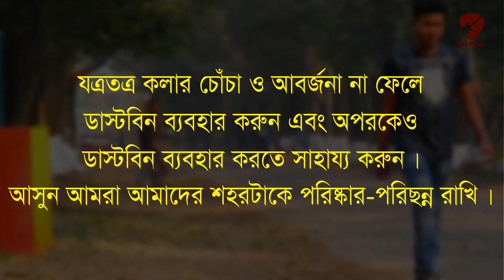Anyone Give Him A Banana Please | The International Banana Eater | ZM Films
Anyone give him a banana please. The International banana eater. We has make this short film to create awareness among the people against pollution in the environment.